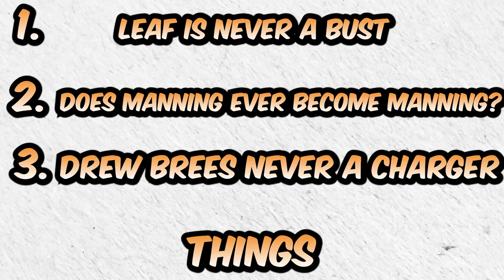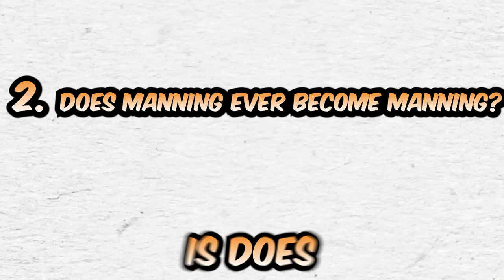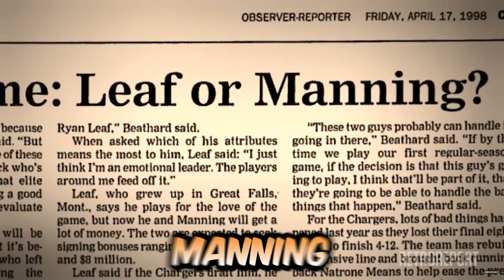What If Ryan Leaf Got Drafted BEFORE Peyton Manning?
Today we are hypothesizing and seeing: What If Ryan Leaf Got Drafted BEFORE Peyton Manning?